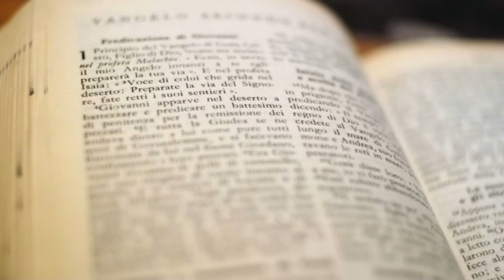Evangelio y homilía de hoy lunes 30 de octubre de 2023. Rvdo. Enric Ribas, pbro.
→ Nazaret TV te ofrece el evangelio y la homilía de la Santa Misa del día de hoy lunes 30 de octubre de 2023.
Día litúrgico:  Lunes de  la 30ª semana del tiempo ordinario.
Predica: Rvdo. Enric Rbas, pbro.  Lector: Rvdo. Gonzalo Guzmán, pbro.